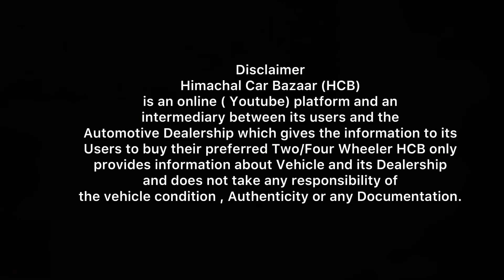Maruti Suzuki Ritz Car For Sale in Mandi Himachal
Car Owner PH No.

Model 2011
2nd Owner
Drive 97000 km
Price 1.50Lakh (Negotiable)
Diesel engine
For Advertise your car on YouTube
Your Query-
Car For Sale
Ritz car
Ritz 2011 model price second hand
Used Maruti Suzuki Ritz
Used Maruti Ritz in India
Maruti suzuki car For sale in mandi Himachal
Used car in mandi himachal pradesh
Second Hand Car Sales In HImachal
Maruti suzuki ritz Car for sale
Himachal Car Bazar